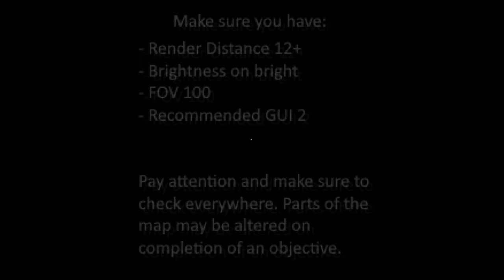ELF (Minecraft Horror Map) Rtl Gaming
I'm blind.

Minecraft Full Survival Longplay, what can you say about minecraft that hasn't already been said. It's a game that millions have played and enjoyed. From people building small huts to towering castle's, fighting zombies, skeletons and endermen, while looking out for creepers. The soundtrack that brings back a flood of nostalgia and memories for many. I had a good time playing this for sure, used a shader to make it look it bit better No Mods, 100% Vanilla. So I hope ya'll enjoy there was mess up on my part later on in the video stupid mistake but thankfully you didn't miss to much but I hope you all enjoy watching this longplay nonetheless.